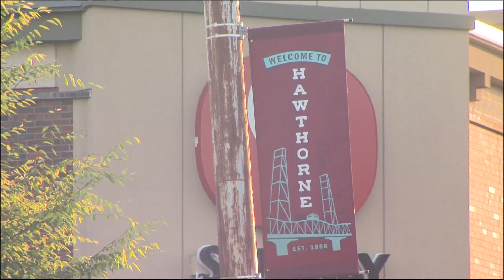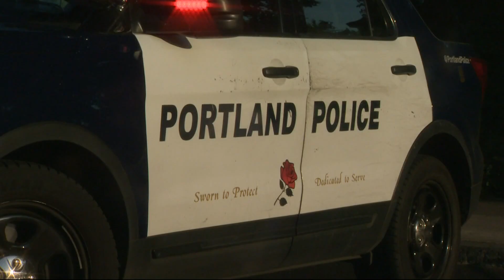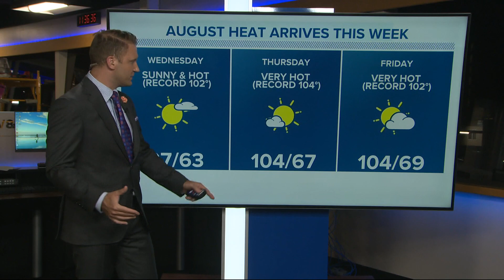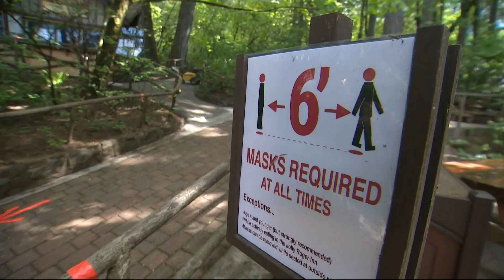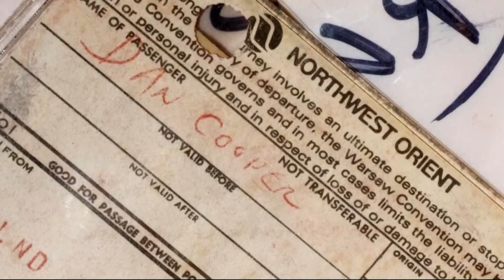Top Stories: Evening 8-8-21